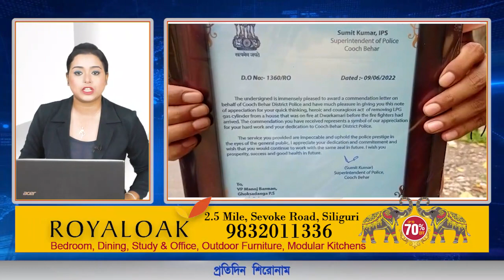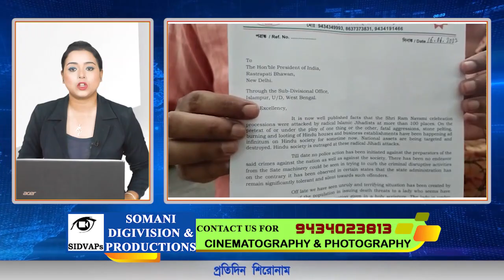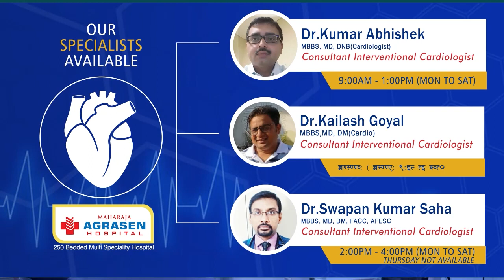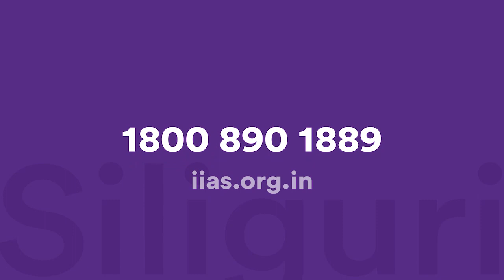শিরোনাম প্রতিদিন | 17th June 2022